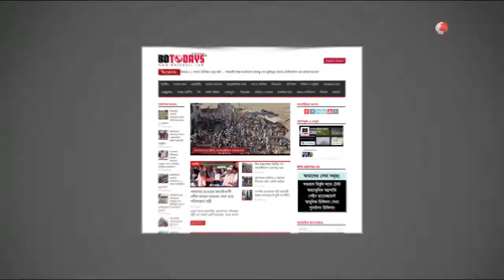বাড়তি করারোপ ছাড়াই বাজেট ঘোষণা || নাটোর || বড়াইগ্রাম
নাটোরের বড়াইগ্রামের বনপাড়া পৌরসভায় বাড়তি বা অতিরিক্ত করারোপ ছাড়াই ২০২০-২১ অর্থবছরের বাজেট ঘোষণা করা হয়েছে।  মোট ৫৬ লক্ষ ৭৪ হাজার ৮৬৫ টাকা উদ্ধৃত্ত রেখে ৪৪ কোটি ২১ লক্ষ ৭৯ হাজার ২৯৫ টাকার বাজেট ঘোষণা করা হয়।

বৃহস্পতিবার দুপুরে পৌর হল রুমে মেয়র কেএম জাকির হোসেন আনুষ্ঠানিকভাবে এ বাজেট  ঘোষণা করেন। এ সময় উপস্থিত ছিলেন, পৌর সচিব আব্দুল হাই, হিসাব রক্ষণ কর্মকর্তা দেলোয়ার হোসেন, হিসাব রক্ষক মামুনুর রশিদ, পৌর কাউন্সিলরবৃন্দ, সাংবাদিক ও সুধী সমাজ।